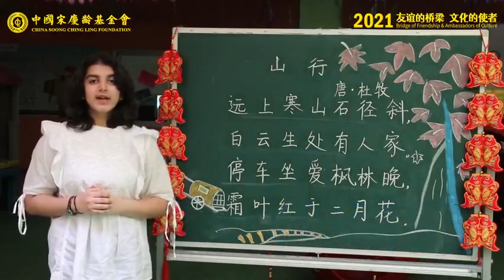China born Pakistani little girl Sukhen Fatima ，speak fluent Chinese language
china born pakistani  islamabad chuti si ladki